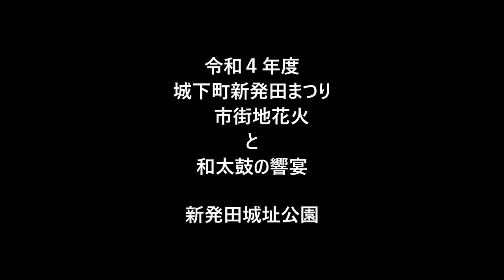令和４年度城下町新発田まつり市街地花火と和太鼓の響宴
米倉太鼓保存会